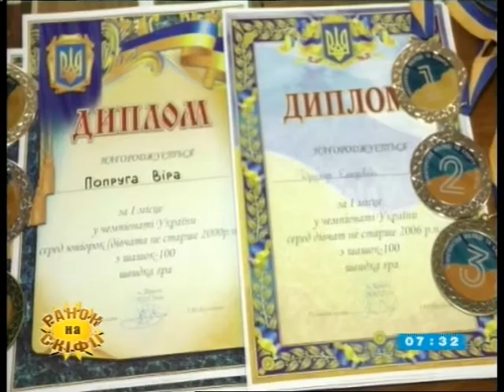22.02.2019. Новини. 7:30